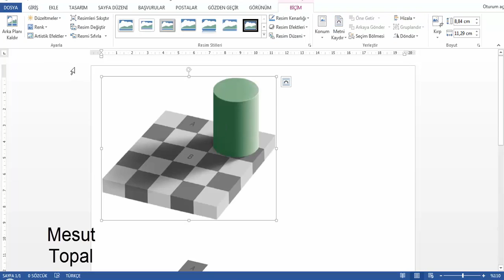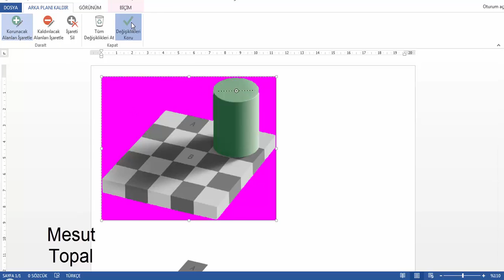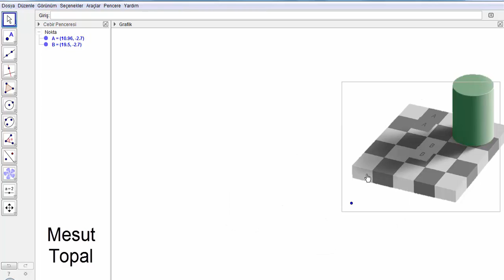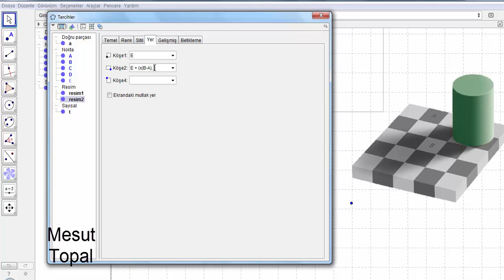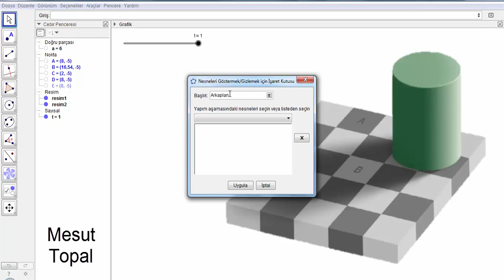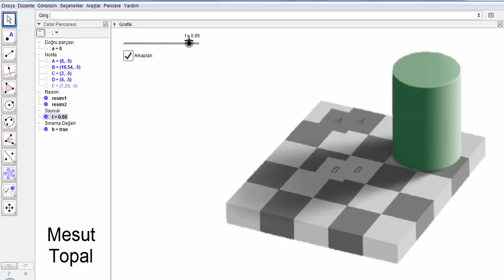[ GeoGebra Dersleri Türkçe ] Işık ve Gölge İlizyonu (Mesut Hoca)